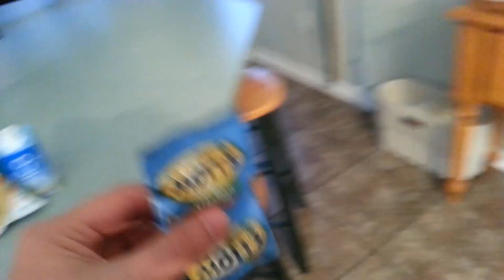Atlee Wants A Snack